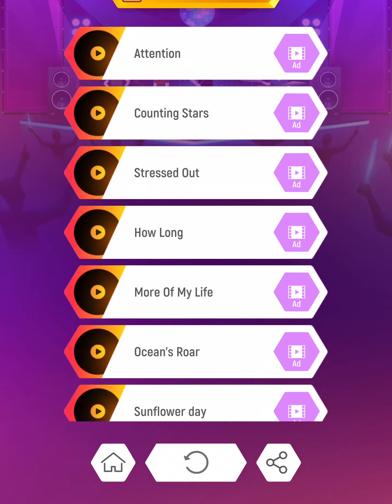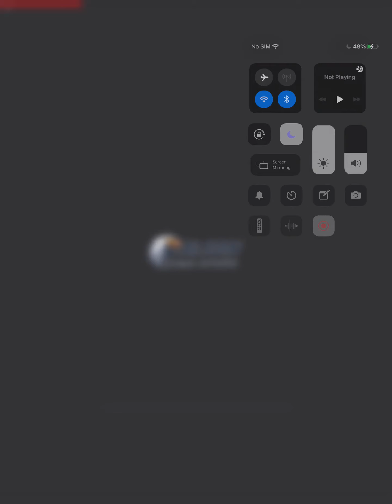1 January 2022